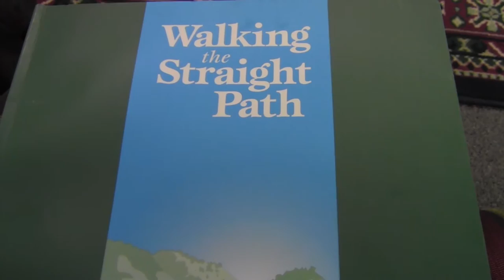Seriousness & Laughter-MUSLIM AMERICAN TEEN EXPERIENCE AND THOUGHTS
I've known this Muslim American teen for many years now. I'm so very proud of her and the things she has done and is doing.Thanks again Amina for sharing your speech with the Junior Youth Group. Youth move the world!

What's up my humans?!?! This channel is about truth, the one that we all know but is hidden. It is about unity, creativity, diversity, community, art, bringing people together, religion, spirituality, science, being weird and exploring new things. Join me and keep it truthful!   :)

Y o u T u b e:::: T r i c i a w i t h t h e T R U T H

I n s t a g r a m::::   T r i c i a w i t h t h e T R U T H

T w i t t e r:::: @ T r i c i a w i t h T R U T H

S n a p c h a t:::: T r i c i a w i t h T R U T H

S m u l e  S i n g! A p p:::: T r i c i a w i t h t h e T R U T H

Thanks! Love you my humans!

**If you'd like to support these efforts monetarily, please consider  Fan Funding. Any help would be greatly appreciated, as these ideas, shooting, editing and equipment take time and money. Thanks so much!

Catch the bloopers too :-D